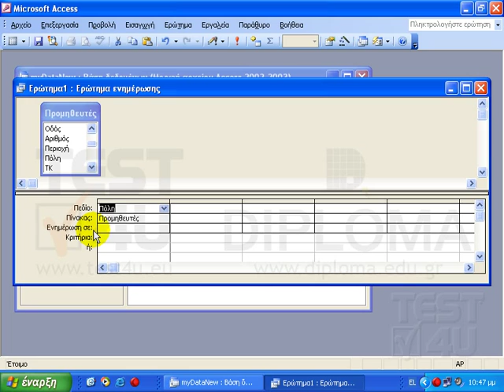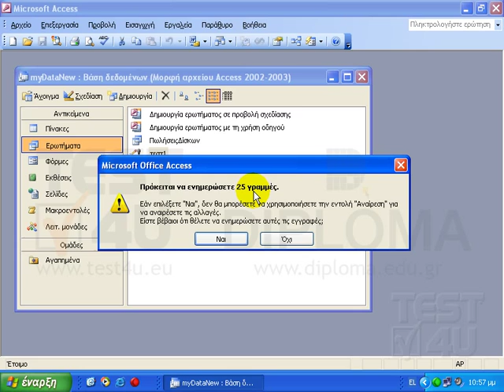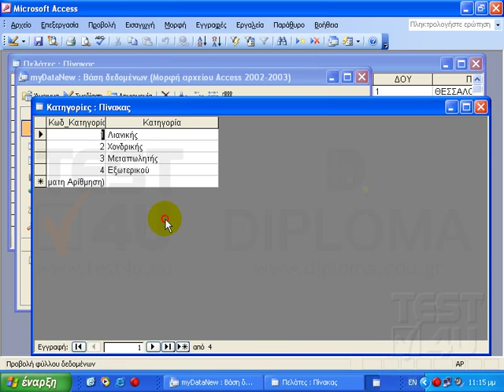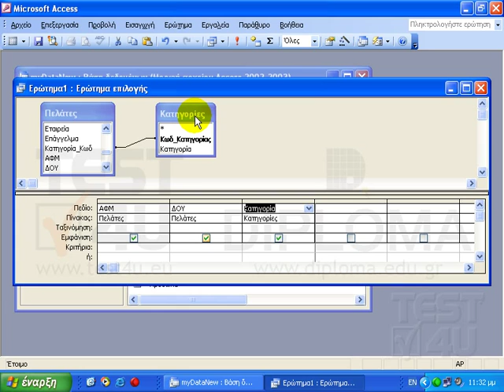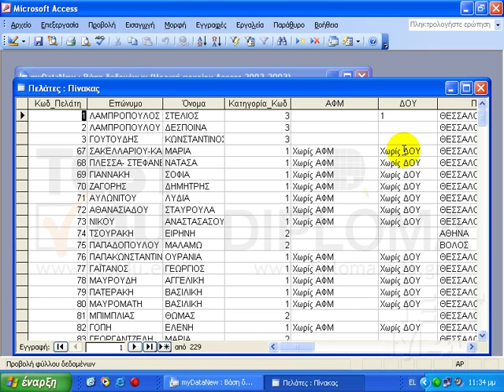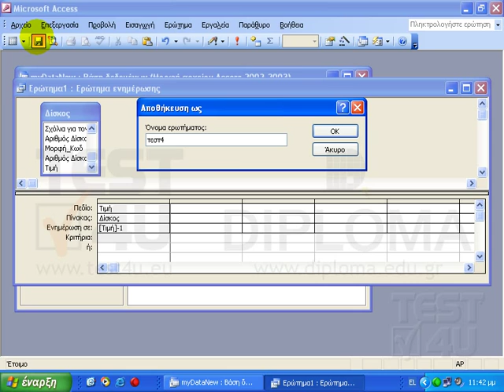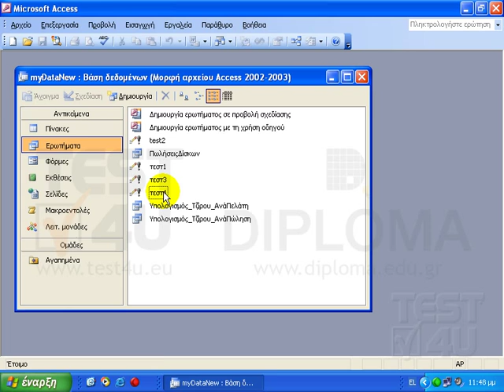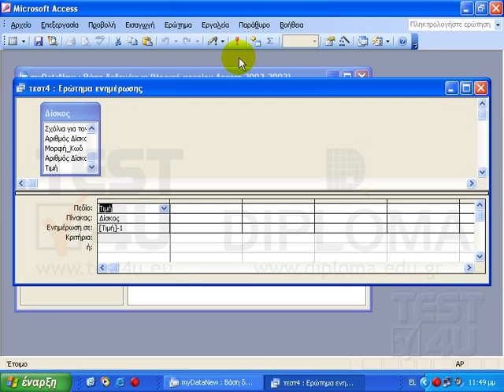Access 2003 Expert - Ερώτημα ενημέρωσης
Στην συνέχεια θα αναφερθούμε στα ερωτήματα ενημέρωσης. Με την χρήση των ερωτημάτων αυτών, μπορούμε να ενημερώσουμε τα δεδομένα ενός πίνακα. Ας δούμε το παρακάτω παράδειγμα. Ανοίγουμε τον πίνακα «Προμηθευτές». Σ' αυτόν τον πίνακα, εμφανίζονται τα στοιχεία 25 προμηθευτών. Στο πεδίο «Πόλη», σε κανέναν προμηθευτή δεν εμφανίζεται το όνομα της πόλης. Γνωρίζουμε όμως, ότι όλοι οι προμηθευτές είναι από την Θεσσαλονίκη. Θα δημιουργήσουμε ένα ερώτημα, το οποίο θα ενημερώνει το πεδίο «Πόλη» όλων των προμηθευτών, ώστε να εμφανίζεται η Θεσσαλονίκη. Κλείνουμε τον πίνακα. Μεταβαίνουμε στα «Ερωτήματα», και επιλέγουμε «Δημιουργία ερωτήματος σε προβολή σχεδίασης». Προσθέτουμε τον πίνακα «Προμηθευτές». Κλείνουμε το πλαίσιο διαλόγου. Εισάγουμε το πεδίο «Πόλη», κάνοντας διπλό κλικ πάνω του. Ο προεπιλεγμένος τύπος για ένα νέο ερώτημα είναι «Ερώτημα επιλογής». Για να το αλλάξουμε αυτό, σε «Ερώτημα ενημέρωσης» κάνουμε κλικ στο βέλος του κουμπιού «Τύπος ερωτήματος», και επιλέγουμε «Ερώτημα ενημέρωσης». Εμφανίζεται μία νέα γραμμή «Ενημέρωση σε», και οι γραμμές «Ταξινόμηση» και «Εμφάνιση», έχουν εξαφανιστεί. Στο πεδίο «Πόλη», στη γραμμή «Ενημέρωση σε», πληκτρολογούμε ΘΕΣΣΑΛΟΝΙΚΗ. Αποθηκεύουμε το ερώτημα με όνομα Test1, και το κλείνουμε. Παρατηρούμε, πως το εικονίδιο αυτό, είναι διαφορετικό από τα υπόλοιπα ερωτήματα, γιατί είναι ερώτημα ενημέρωσης. Εκτελούμε το ερώτημα. Εμφανίζεται αυτό το μήνυμα, το οποίο μας πληροφορεί ότι θα εκτελέσουμε ερώτημα ενημέρωσης, το οποίο θα τροποποιήσει τα δεδομένα του πίνακα. Πατάμε το κουμπί Ναι. Εμφανίζεται αυτό το μήνυμα, το οποίο μας πληροφορεί πως θα ενημερωθούν 25 γραμμές, όσοι δηλαδή και οι προμηθευτές. Πατάμε το κουμπί Ναι. Ας ανοίξουμε τώρα τον πίνακα «Προμηθευτές», για να δούμε το αποτέλεσμα. Πράγματι, σε κάθε προμηθευτή, εμφαν...